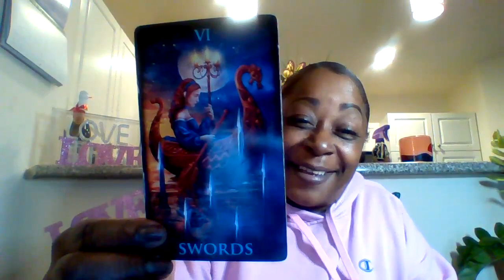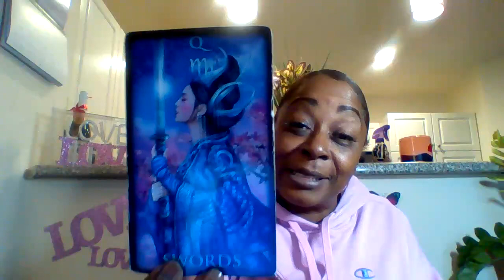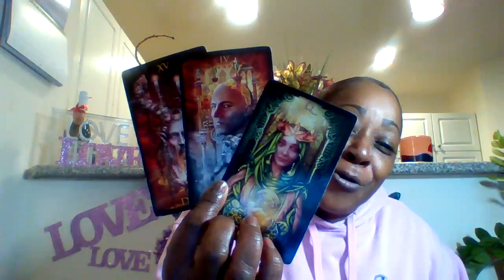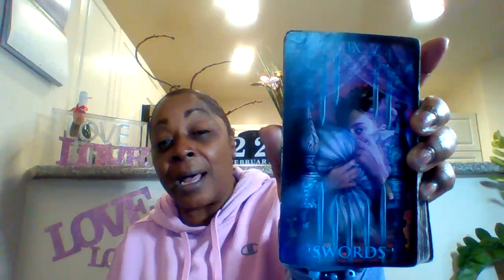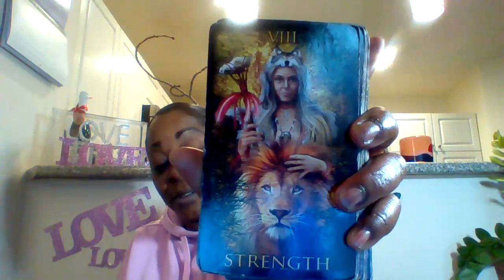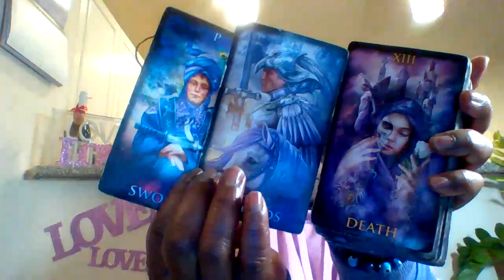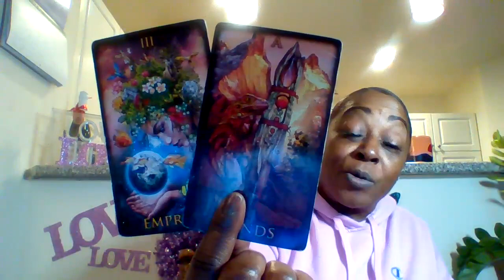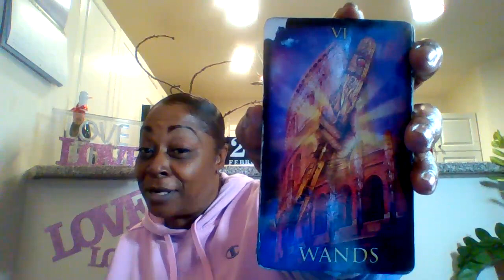This person wanted to play god in your life, and they the whole Devil.😈 God said Not today Satan